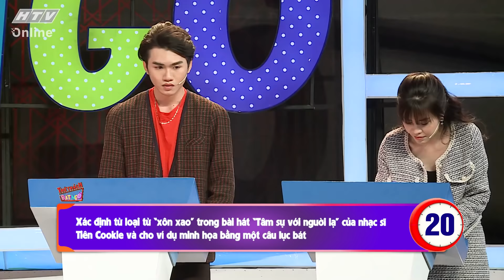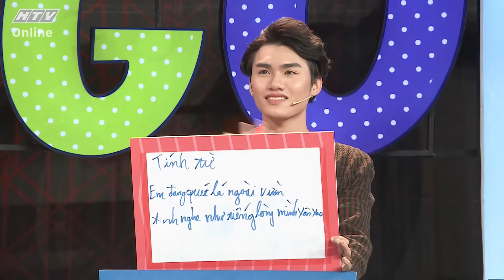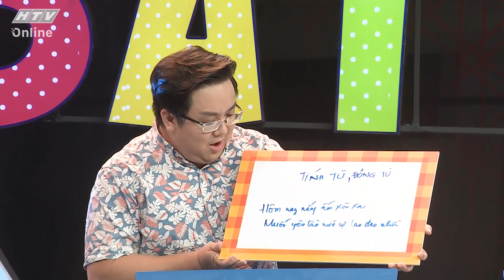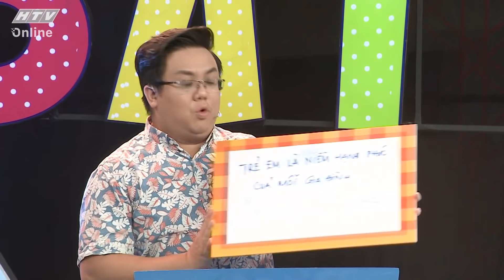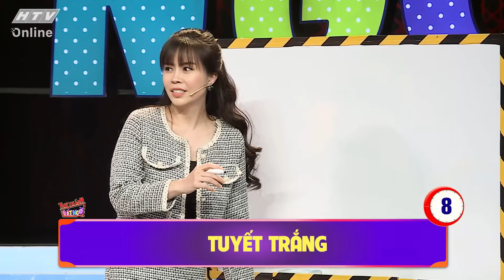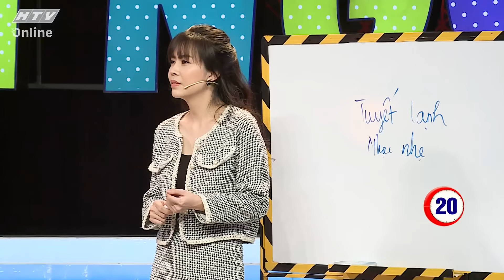THỬ THÁCH BẤT NGỜ | Gia Bảo bối rối nhẹ trước những câu hỏi lắt léo về ngôn ngữ | TTBN TẬP 3 FULL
"Thử Thách Bất Ngờ" phát sóng lúc 21g15, thứ sáu hàng tuần trên kênh HTV9

Trong "Thử Thách Bất Ngờ" các khách mời phải lần lượt trải qua các vòng thi như Biệt đội ngôn ngữ, Câu hỏi ngôn ngữ, Câu chuyện ngôn ngữ,... Mỗi vòng sẽ có những thử thách khác nhau như trắc nghiệm, điền vào chỗ trống, giải thích nghĩa, đặt câu,…. Dưới áp lực thời gian, khách mời lẫn người chơi phải nhanh chóng đưa ra những đáp án chuẩn xác để mang về tổng số tiền thưởng trị giá 45 triệu đồng.

Cú pháp tìm nhanh chính xác: "HTV TTBN" hoặc "HTV TTBN Tap XYZ".
HTV THỬ THÁCH BẤT NGỜ | HTV TTBN #3 FULL | 5/3/2021